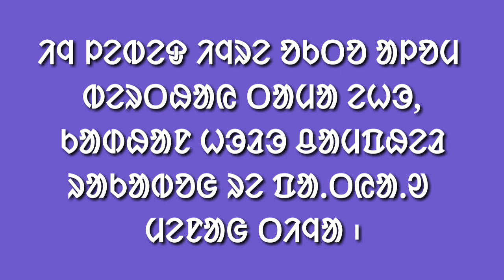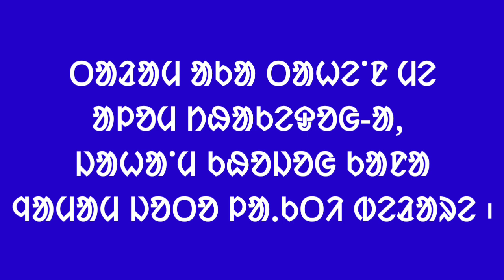Santali Motivational Sentences || ᱩᱫᱽᱜᱟᱹᱣ ᱟᱲᱟᱝ || Santali Motivation | Santali Video | Maina Tudu